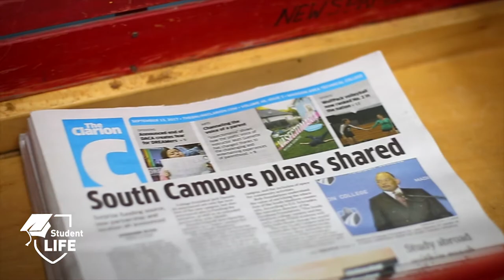Madison College Student Life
Get involved at Madison College. Take advantage of a wide range of student activities, clubs, resources and opportunities across campuses.

You can choose from more than 60 clubs and student groups, join an intramural sports team, or even go on service learning trip.